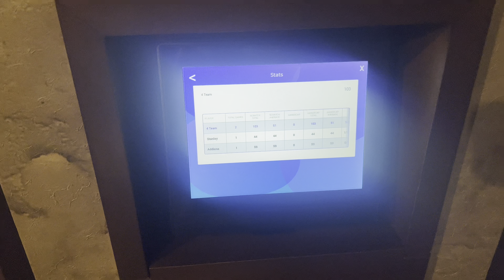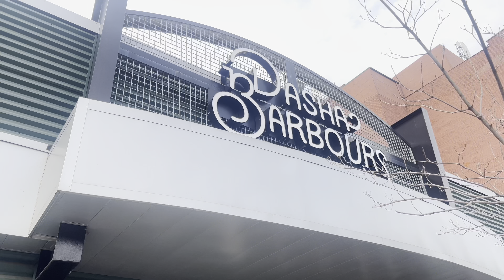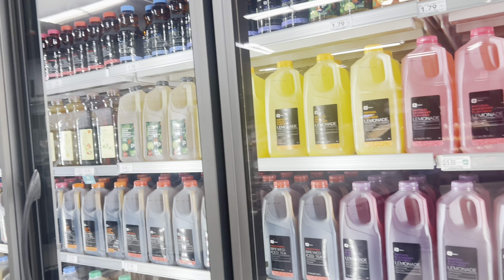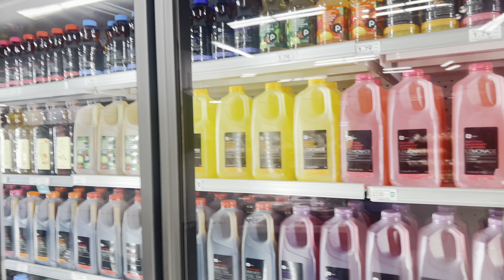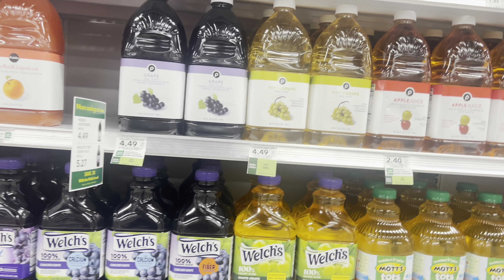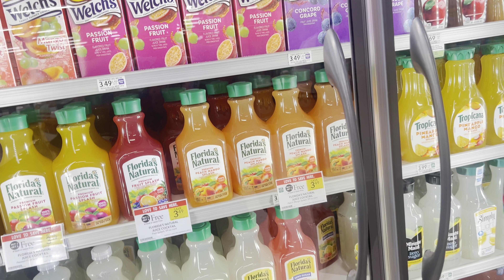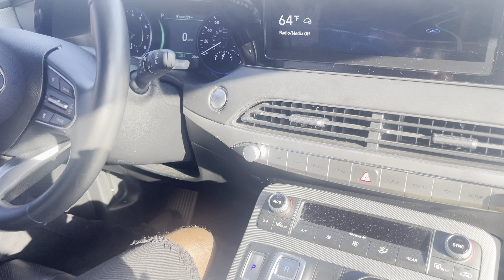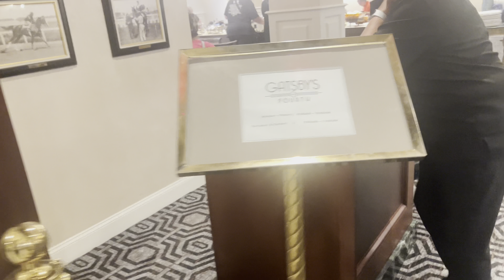V20: Date Night In Louisville | Kid Free Weekend! 🥰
Bestheticcosmetics.com
Instagram.com/thebesthetic
Facebook.com/bestheticcosmeticsskinlounge
Tiktok.com/damnbratt